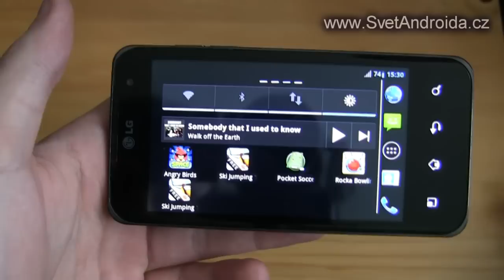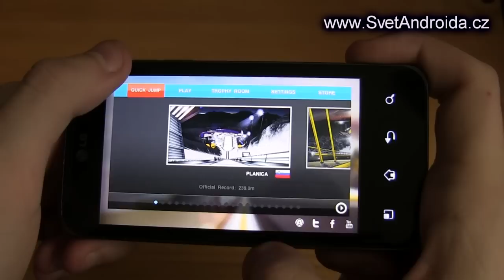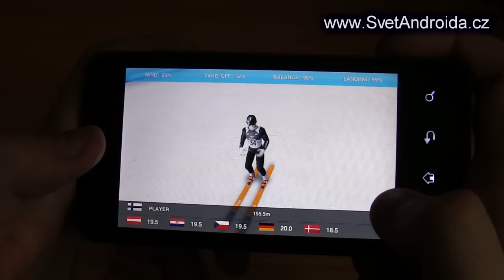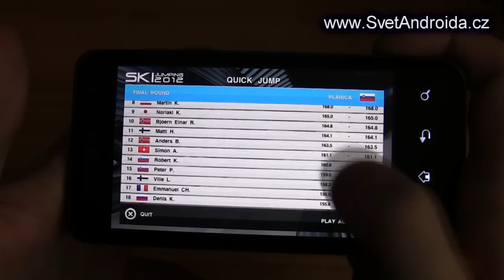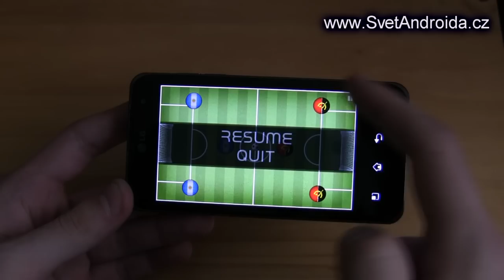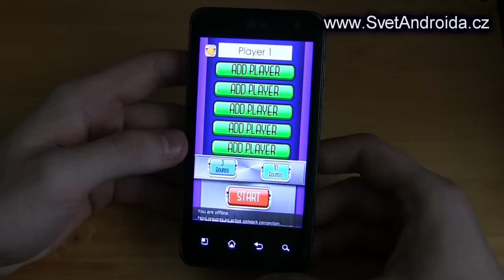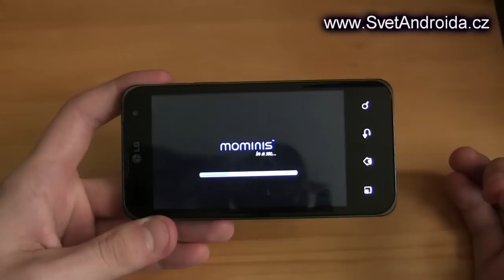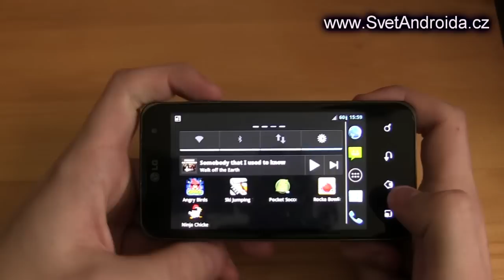Pařba na víkend - tipy na Android hry 53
V dnešním díle si ukážeme fenomén Angry Birds Space, zaskáčeme si na lyžích ve Ski Jumping, s kamarády si ve škole pod lavicí zahrajeme Rocka bowling a Pocket Soccer a na závěr je tady ještě Ninja kuře!